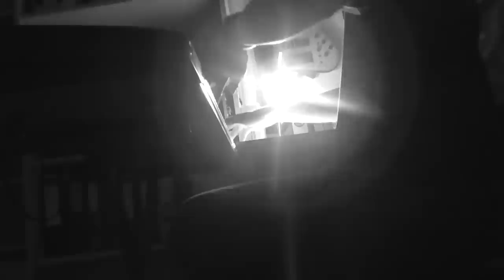Hans Zimmer - Inception (Cover) feat. Tim Wussow [HD]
Hey there,
it took very long to complete this project, but finally we did it. We (Tim and me) did a medley of the Inception Soundtrack, including "Dream is Collapsing", "Dream Within a Dream" and of course "Time". We worked on it for about 2 months until we were satisfied with the result.

Music written by Hans Zimmer
All Guitars played and Guitar Solo written by Tim Wussow
Bass, Keys and Drums played by Robin Patzak
Mixed and mastered by Tim Wussow and Robin Patzak
Cover arranged by Robin Patzak
Video Production by Robin Patzak

Thanks to Sebastian who helped creating the guitar sound!